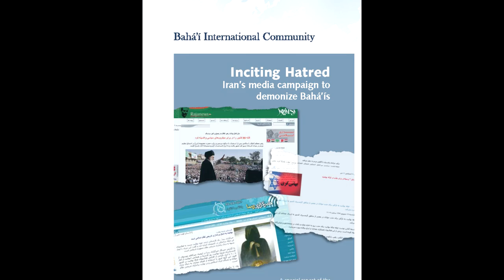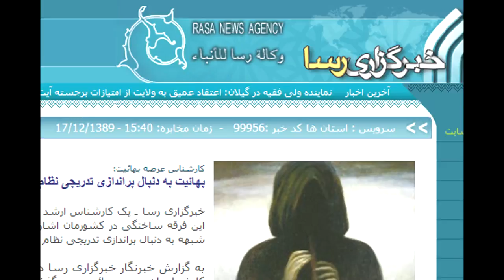Violence with Impunity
Official launch of the Baha'i International Community report titled: Violence with Impunity: Acts of aggression against Iran's Baha'i community.

Speakers:

Dr. Heiner Bielefeldt, United Nations Special Rapporteur on freedom of religion or belief

Ms. Diane Ala'i, Representative, Baha'i International Community, United Nations Office, Geneva